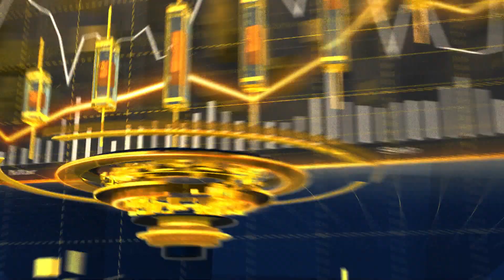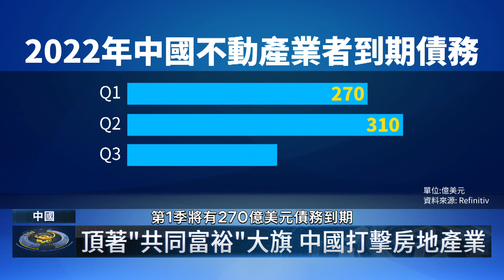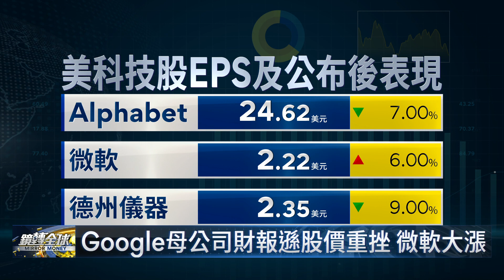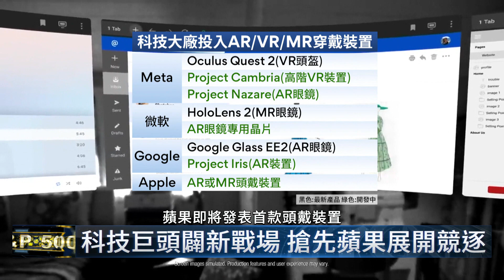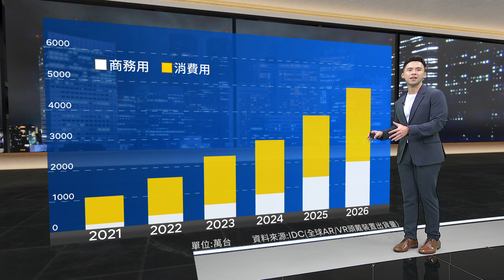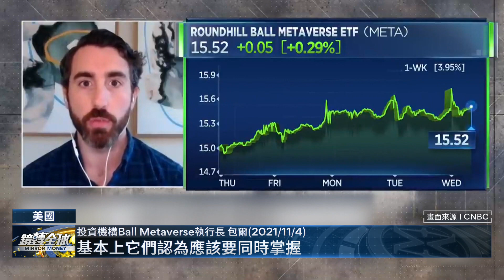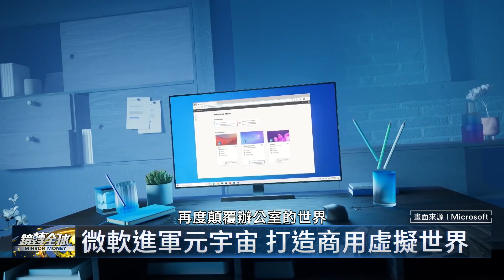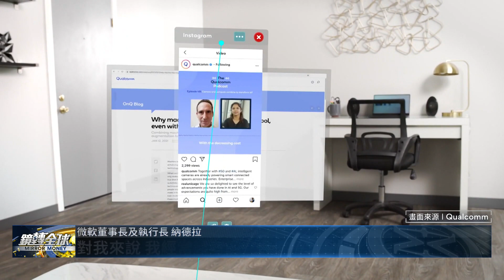資金逃難 美中俄利空轟炸｜鏡轉全球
台股受到美股前一天大跌影響，重挫超過百分之2，美國縮表，中國疫情及烏俄戰3大利空，直衝科技股而來，專家分析在聯準會啟動縮表之前，全球資金大退潮，這波跌勢還看不到盡頭。

中國疫情持續蔓延，在封城清零政策下，經濟愈來愈讓人擔心，不但內需受衝擊，出口也大受影響，讓今年準備連任的中國國家主席習近平臉上無光，下令今年經濟成長率絕對不能輸給美國。

2007年iPhone問世，我們的生活從此進入，被智慧手機主宰的時代，買東西、點餐、追劇、打遊戲，每件事都離不開手機，等於乘載了所有平台，但手機發展逐漸到達頂點，科技大廠積極發展各式智慧穿戴裝置，希望催生出下一個大平台。